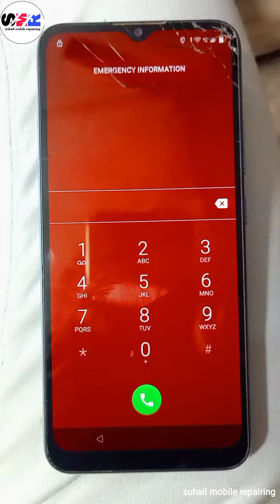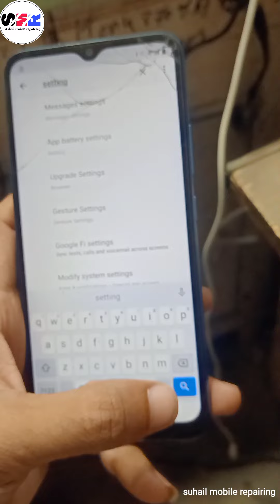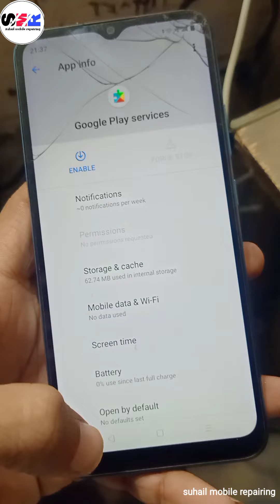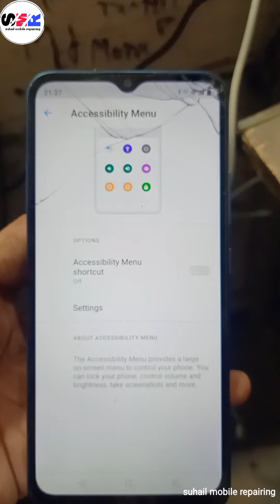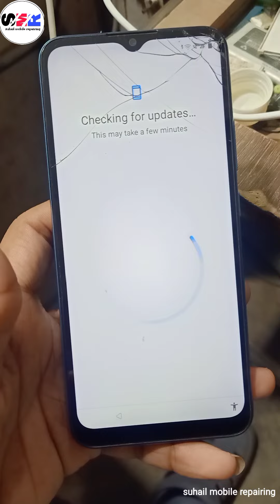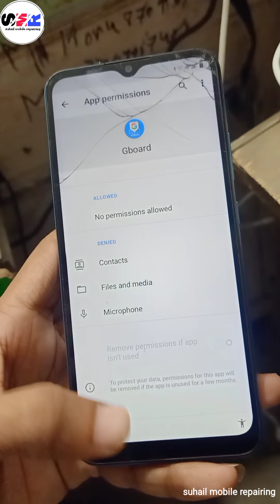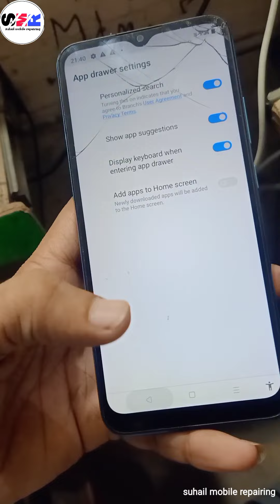Realme c11 2021 frp bypass (RM3231) Android 11 | Realme c11 2021 Google account remove New tricks 🔥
Realme c11 frp Remove
RMX3231 frp bypass
RMX3231 FRP REMOVE 🔥

HELLO FRIENDS WELCOME TO THE CHANNEL 😌